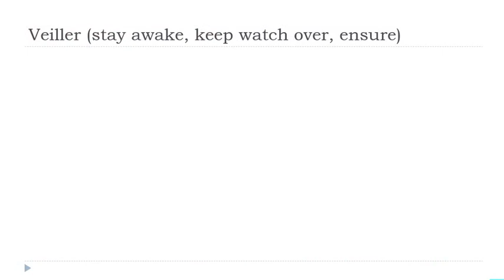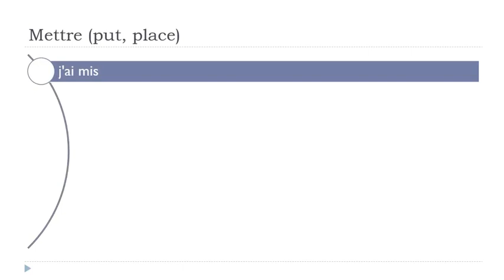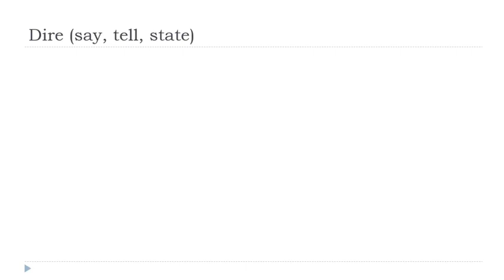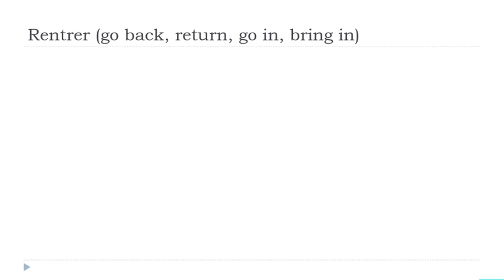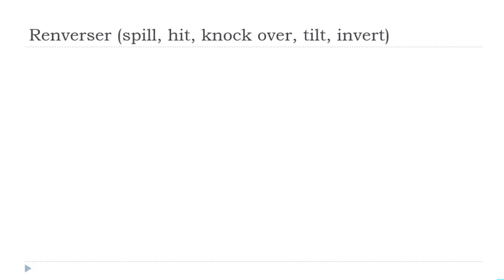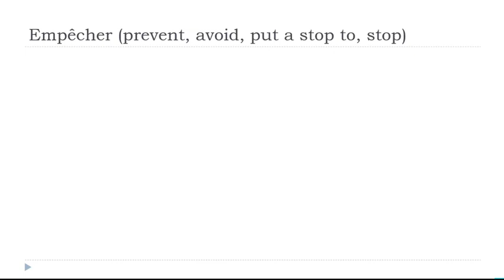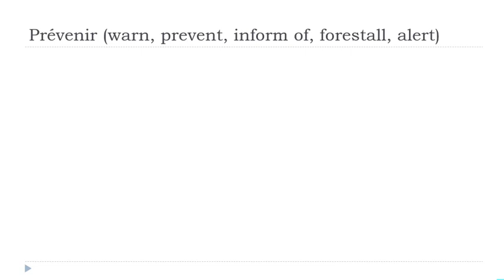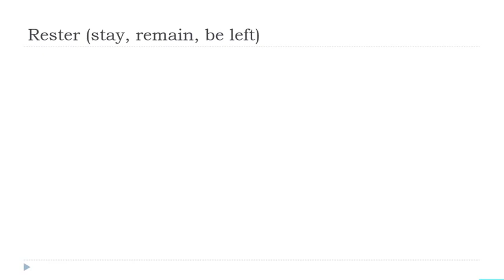الإقتران الفرنسي اليومي # 90